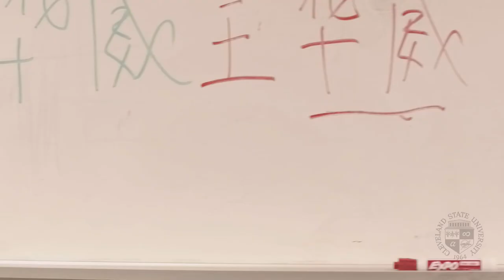Spring Valedictorian | Joseph Hubach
Valedictorian Joseph Hubach talks about his experience studying mechanical engineering at Cleveland State University and how Engaged Learning helped him succeed.